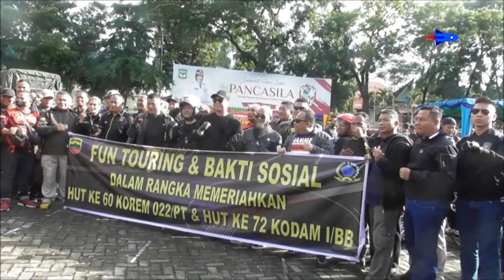Danrem 022 Pantai Timur Gelar Touring dan Baksos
Puluhan masyarakat pengendara sepeda motor dan unsur Polri mengikuti touring dan bakti sosial yang diselenggarakan Resort Militer 022 Pantai Timur. Acara berlangsung dengan memberikan bantuan kepada masyarakat kurang mampu dan membantu pembangunan mesjid.